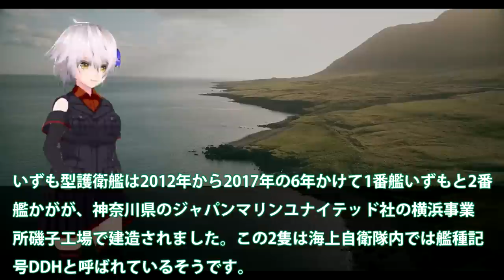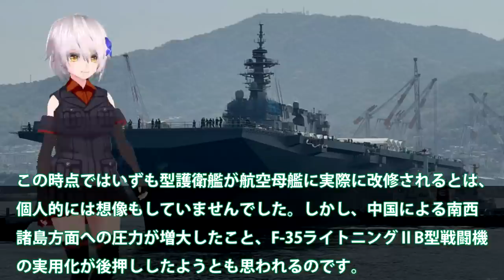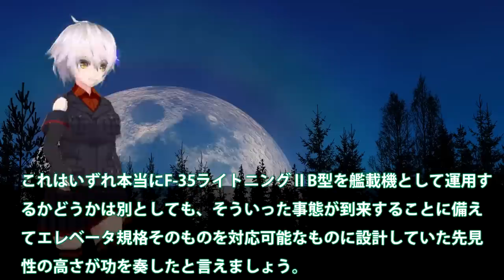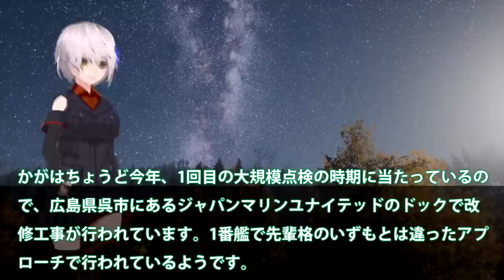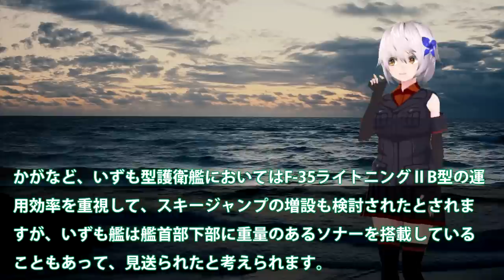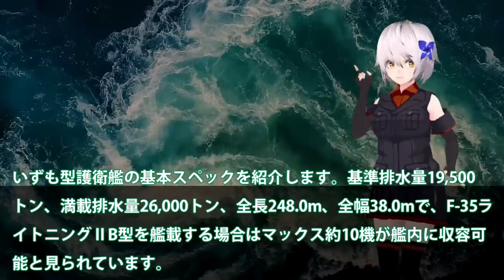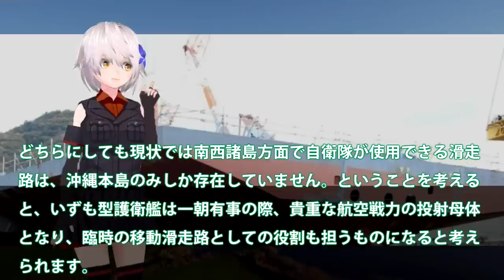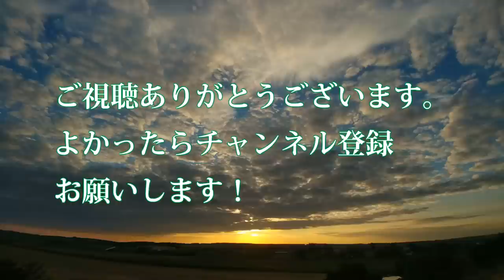海自ついに護衛艦かがの艦首四角へ！最終段階へ弾薬庫も改修計画？着艦甲板耐熱1800℃に魔改造・・・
引用・転載「出典：海上自衛隊ホームページ」
引用・転載「出典：航空自衛隊ホームページ」
引用・転載「出典：陸上自衛隊ホームページ」

[4K] 間近に見る「いずも」の空母化改修 - 令和4年度 国際観艦式 フリートウィーク 艦艇一般公開 / JMSDF DDH-183 JS Izumo